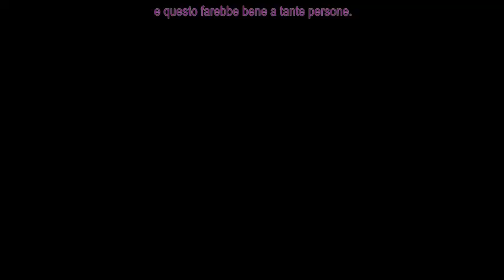Unplanned Film Italia Intervista all’attrice Robia Scott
Scoprite lo scopo guaritivo del film Unplanned, ascoltando l’attrice che interpreta il ruolo di Direttrice regionale di Planned Parenthood (colei che premia Abby Johnson per la buona gestione della clinica degli aborti e poi le fa causa quando Abby dà le dimissioni). L’attrice stessa ha vissuto negli ultimi 20 anni un’evoluzione interessante, da ballerina con Prince e attrice Hollywoodiana a guida pastorale nel mondo cristiano, e autrice di un libro sulla liberazione interiore, Counterfeit Comforts (“False consolazioni”). La difficoltà di lettura dei sottotitoli riguardo solo i primi 10 secondi del video!